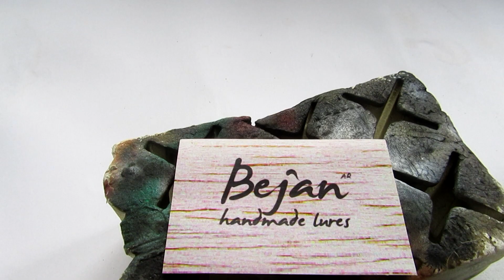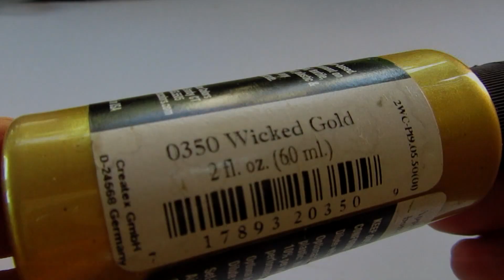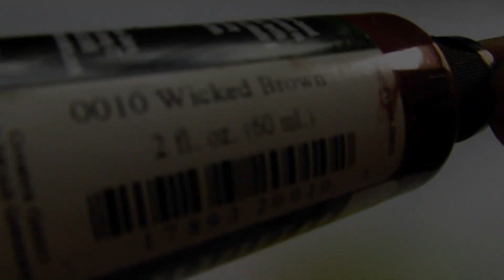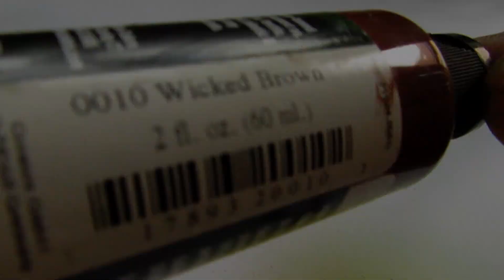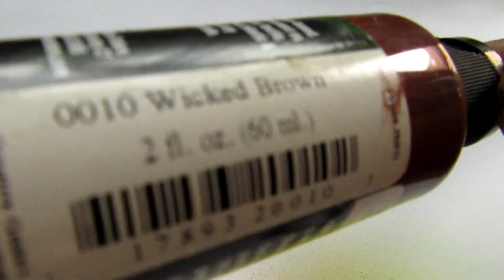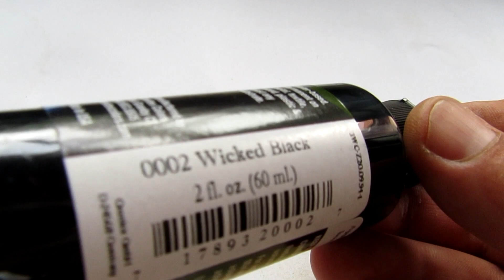Top Water painting Tutorial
I've painted some small wtd bugs and I choose to share this experience with you. I hope you found this inspirational. They might find it useful.